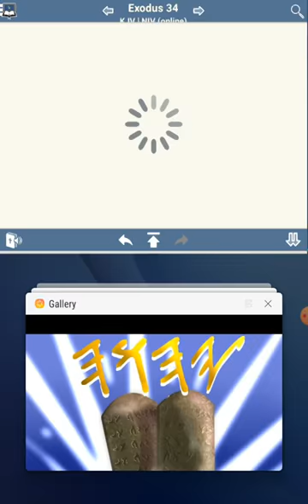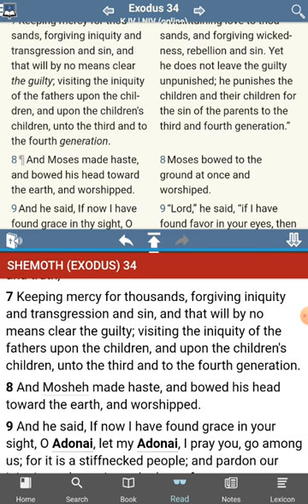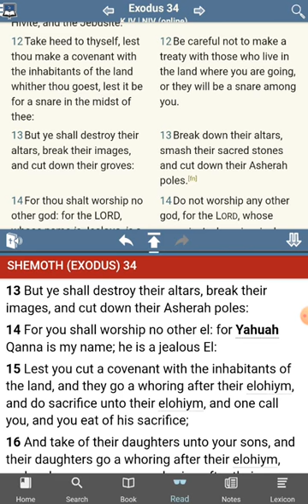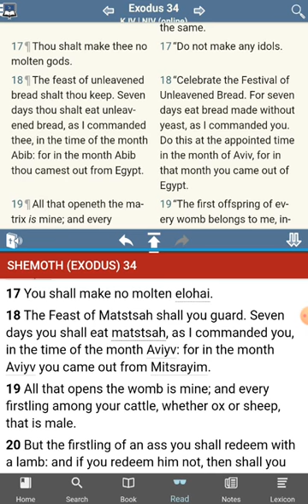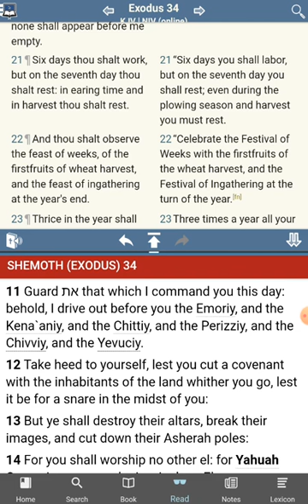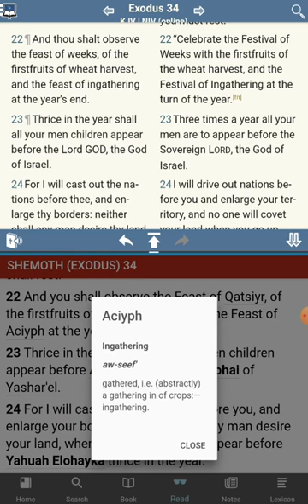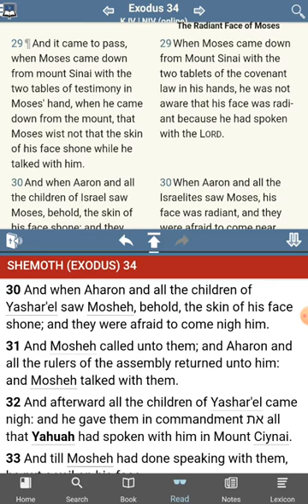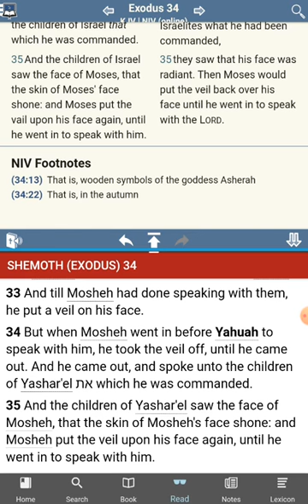The [UNKNOWN] Commandments of YHWH - Sub Commandments Found - Exodus 34